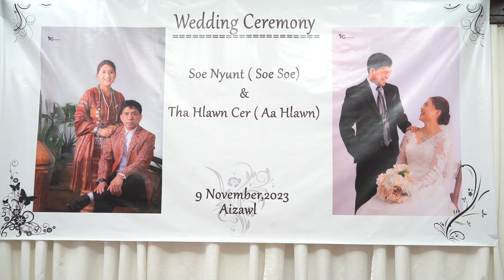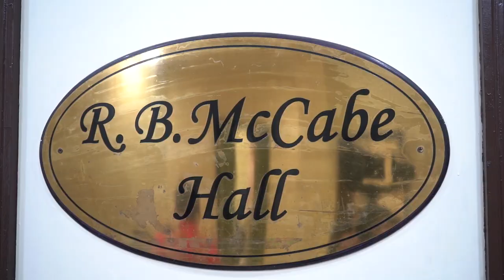Mr Soe Nyunt Wedding